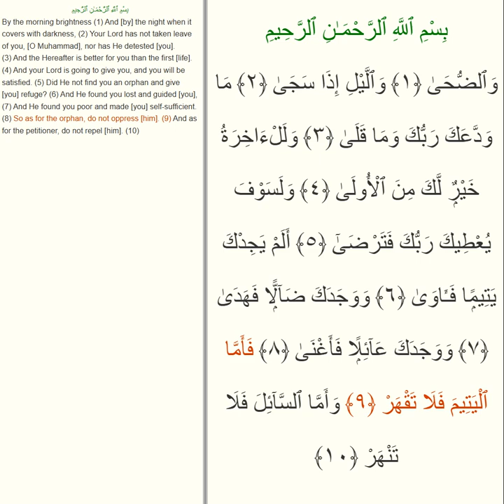Surah 93 Ad Dhuhaa 1 - 10 ayat per ayat Ali Abdur Rahman al Huthaify 11 Times Repeated sure ogren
Surah 93 AD-Dhuhaa ayat per ayat Ali-Abdur-Rahman al Huthaify (11 Times Repeated) sure ogren Pes Pese